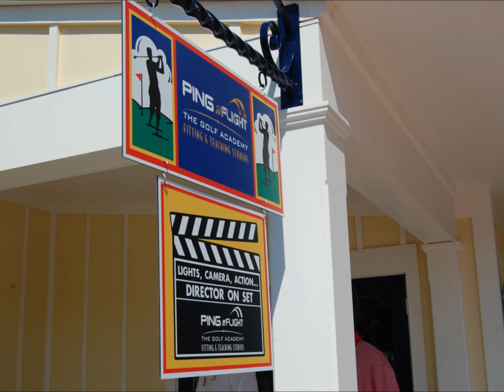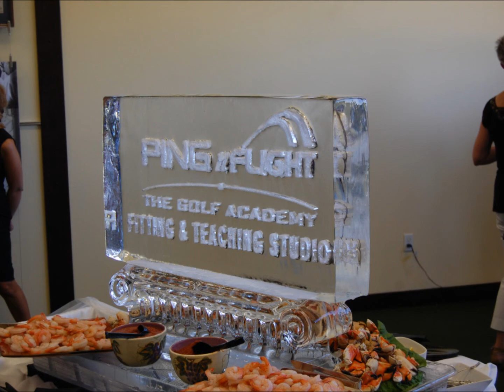Bubba Watson at Celebration Golf Club's Ping nFlight Studios - Florida Golf Channel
- Bubba Watson at Celebration Golf Club's Ping nFlight Teaching and Fitting Studios Grand Opening.